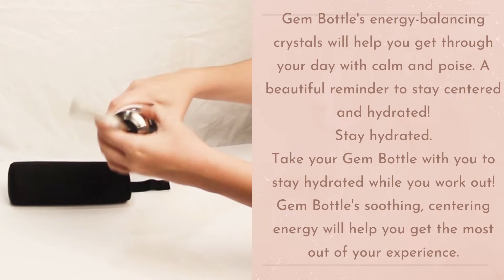A perfect gift for Everyone!!!!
The Gem bottle

Gem Bottle's energy-balancing crystals will help you get through your day with calm and poise. A beautiful reminder to stay centered and hydrated!
Stay hydrated, heals and reduces stress at work
Take your Gem Bottle with you to stay hydrated while you work out! Gem Bottle's soothing, centering energy will help you get the most out of your